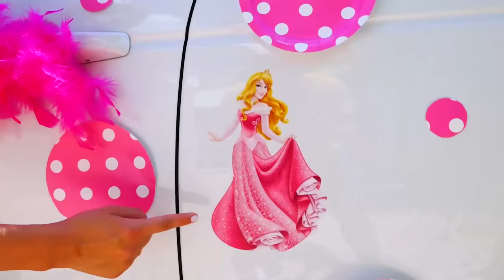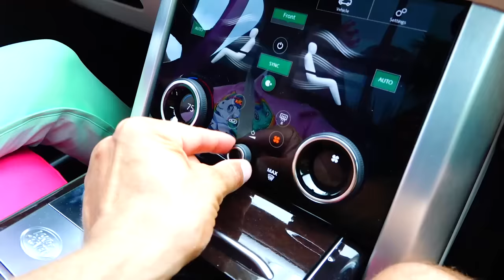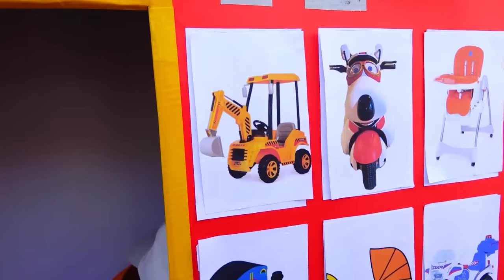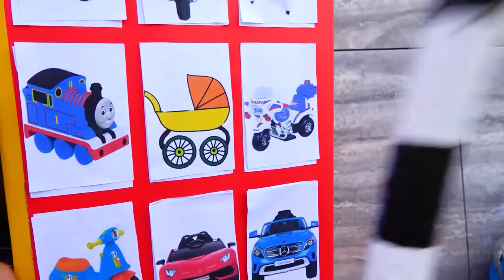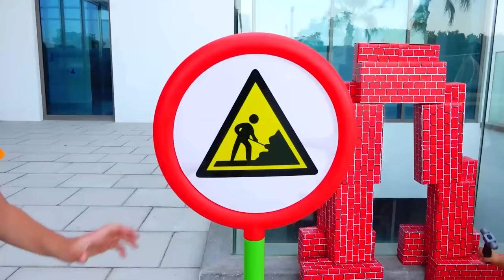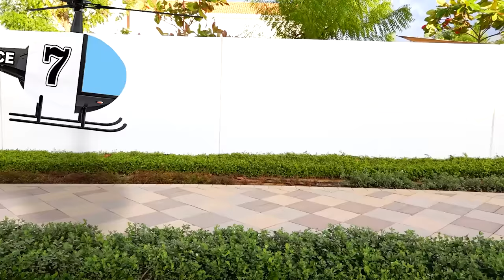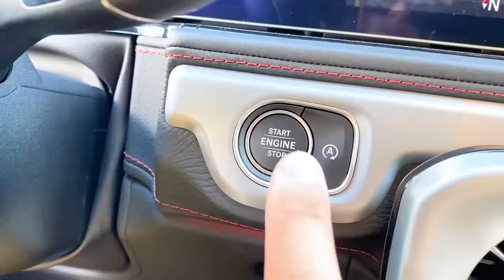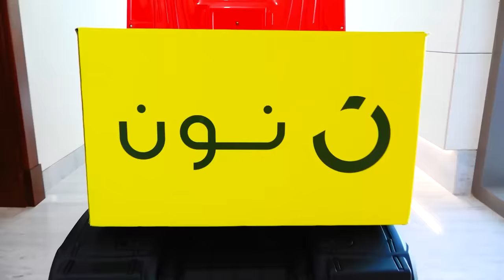Vlad y Niki pretenden jugar con coches de juguete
Vlad y Niki de imaginación con paseo en coches de juguete - collection videos para niños con paseo en coches